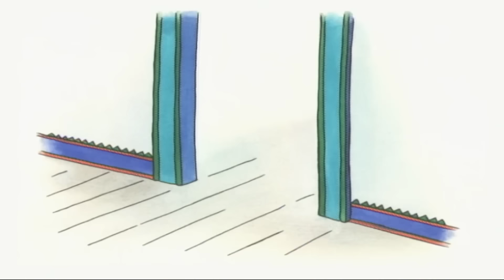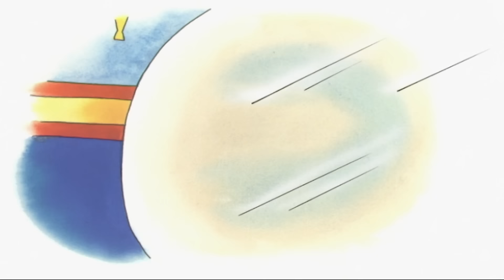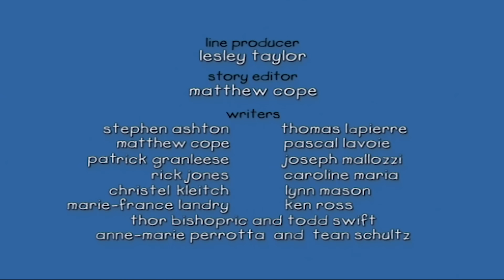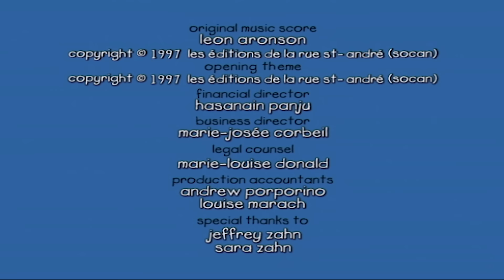🩺 Oblutak kod Liječnika 😡 | Oblutak na Hrvatskom | Caillou